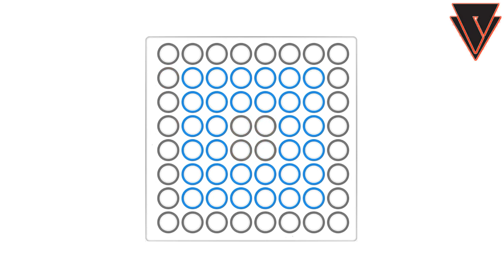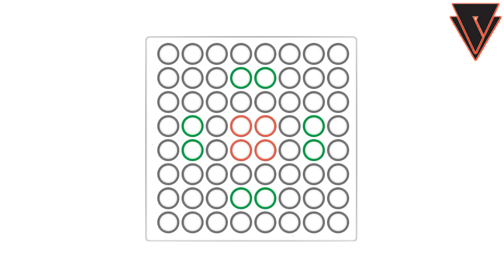Different Heaven & EH!DE - My Heart (midi fighter 64 cover)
What do you guys think ? xd

Dont be afraid to comment!